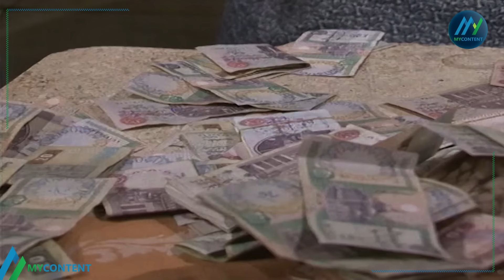حصرياً ولأول مرة فيلم الدراما المنتظر 'فجر جديد' بطولة الفنان محمد السبع !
نبذة عن مسلسل أهل الطريق :

في إطار اجتماعي، تدور أحداث المسلسل حول إحدى الأسر العريقة التي جار عليها الزمن، فأصبحت تعيش على ذكريات العراقة والأصالة مع تدني المستوى المادي، وذلك من خلال قصة وفيق وأشقاؤه، حيث اكتشف أنه ابن المربية، التي تزوجها والده الثري، فاختلط الحابل بالنابل.

ﺗﺄﻟﻴﻒ: براء الخطيب

ـــــــــــــــــــــــــــــــــــــ
FOLLOW US ON :

حصرياً فيلم الدراما المنتظر 'يوم جديد' بطولة الفنان محمد السبع !